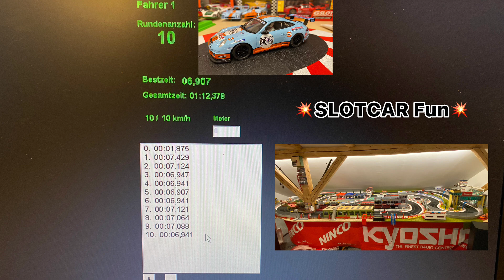Porsche 997 Gulf - set up and test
Porsche GT3 slot car von Ninco was ich gemacht habe.

Slotcar Fun